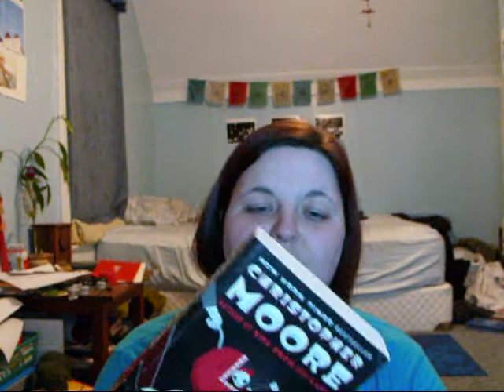5AK 12-15: Dani gives a vague review of something awesome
Answers to 2 truths, 1 lie.
1- Zach Qunito story: TRUE
2- Fanfic story: Also true.
3- NPH story: not true for me personally, buy this did happen to Trystan's younger brother. NPH and he bf came to see Prince Caspian while Galen was working in booth. I am so jealous.